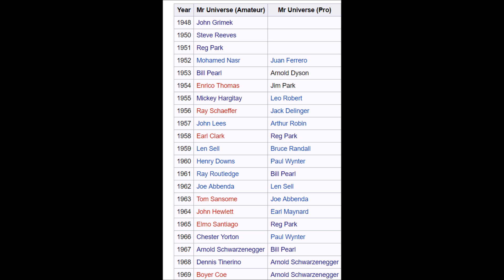Arnold Schwarzenegger's First Movie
Many people don't know the story of how Arnold got his first movie role. This is the story of how he landed his role of Hercules at the age of 22.